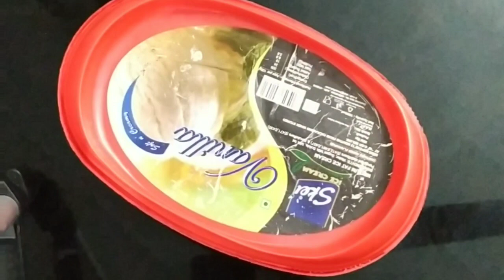How to make easy icecream at home//ഏറ്റവും എളുപ്പത്തിൽ എൈസ്ക്രീ൦ എങ്ങനെ?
easy tasty creamy healthy icecream at home
Ingredients
Milk 750 ml
Sugar 200g

1) Tasty ice cream
2) easy ice cream in malayalam
3) ice cream anitha's kitchen tips